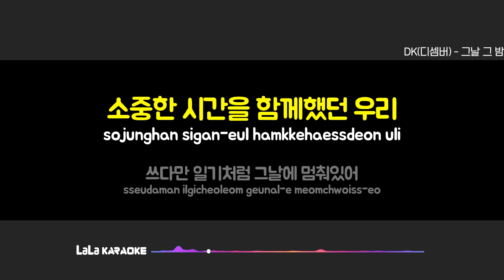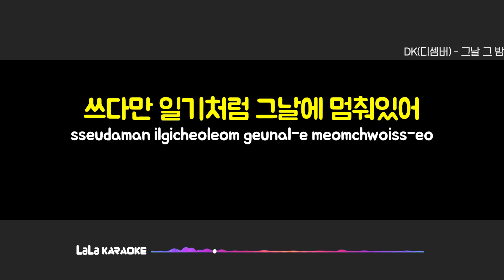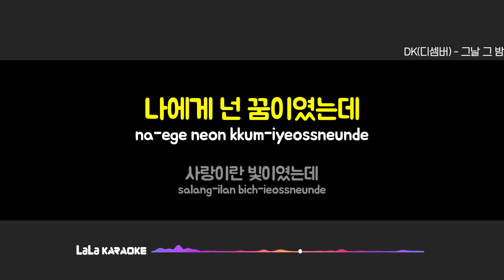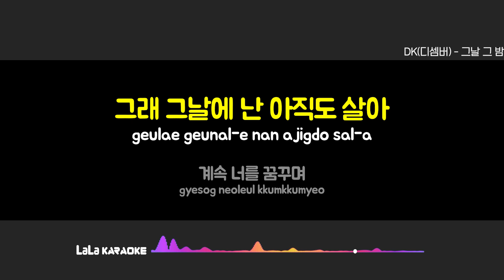DK(디셈버) - 그날 그 밤 (-1키) 노래방 MR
DK(디셈버) - 그날 그 밤 노래방 karaoke

DK(디셈버) - 그날 그 밤 노래방